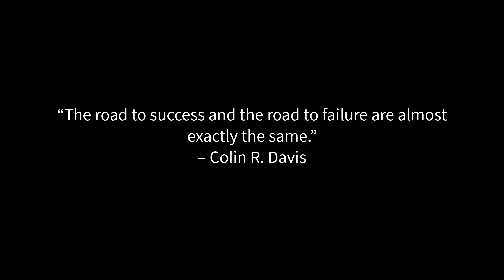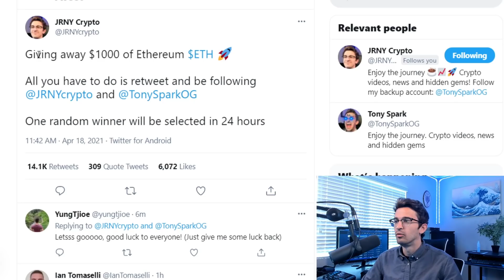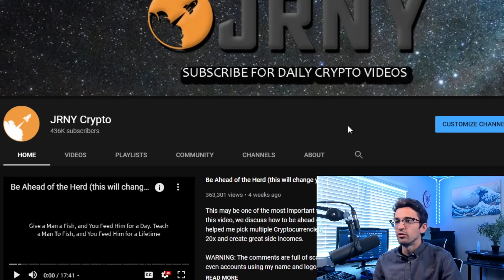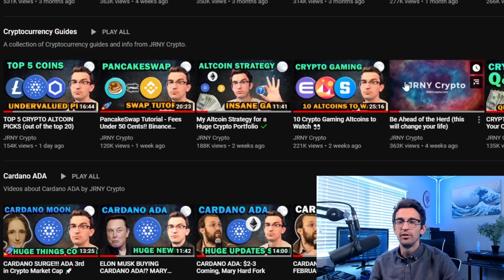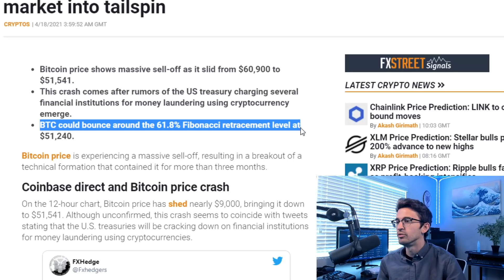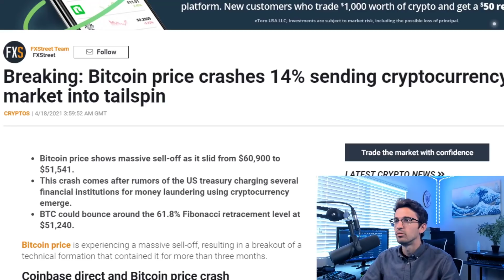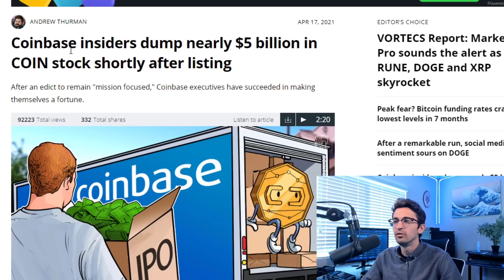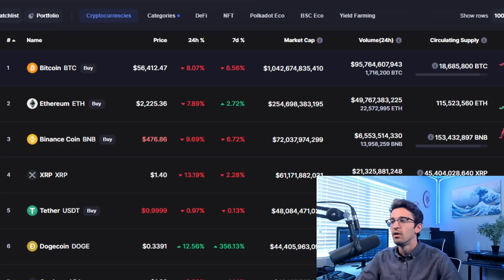CRYPTO FLASH CRASH - Important Info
Last night we saw Bitcoin flash crash 14%, along with the rest of the Cryptocurrency market. In this video, we discuss what caused this sudden panic, volatility of the Crypto space, manipulation and more.

WARNING: The comments are full of scammers lately! There are even accounts using my name and logo!

TIMESTAMPS
00:00 Crypto Flash Crash intro
0:35 Crypto Market Discussion
1:45 $1,000 ETH giveaway!
2:25 Crypto Volatility
3:14 Cryptocurrency Guides
5:40 Important message
6:40 US Treasury Rumons
8:53 Coinbase insiders dump $5 billion stocks
11:02 Nearly $10 billion liquidated
11:43 Final thoughts and video outro

 Trade Cryptocurrency on Binance (Get trading fee discounts)